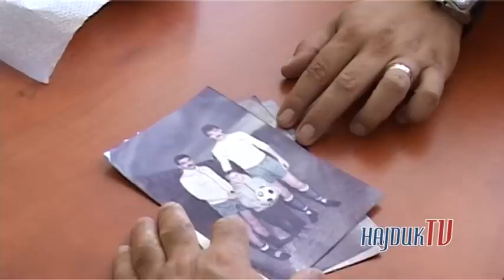Posjet hajdukovaca Domu za odgoj djece i mladeži Zadar